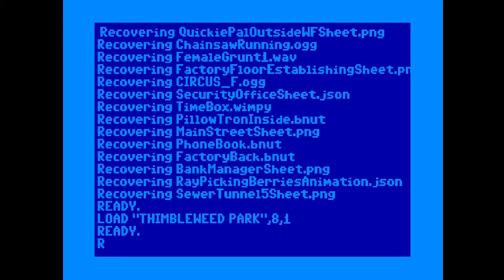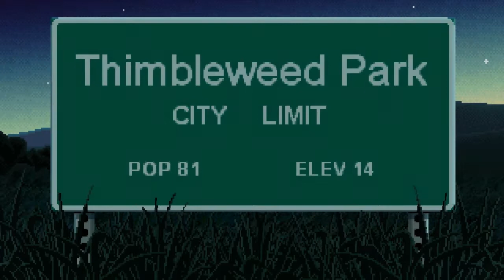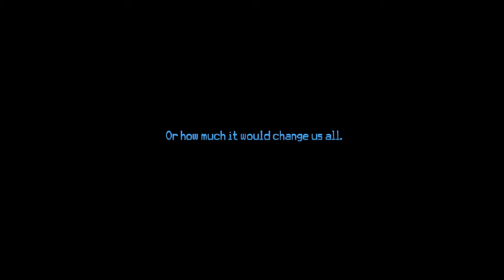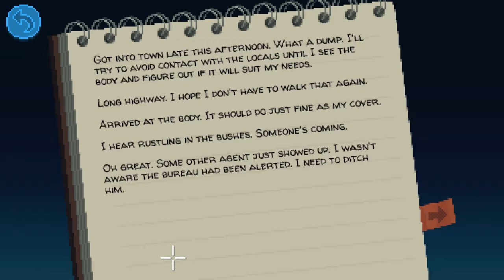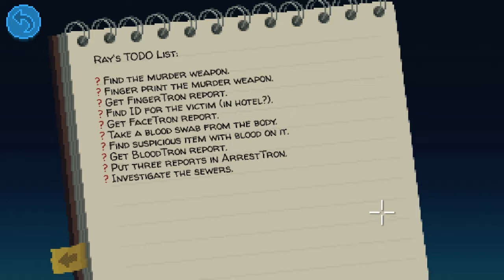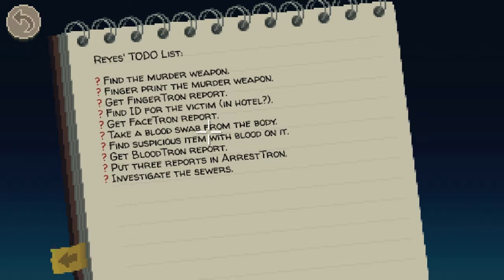Let's Play: Thimbleweed Park (Casual Mode) Part 1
This is a modern yet classic point and click adventure game from Ron Gilbert and Gary Winnick, the creators of Monkey Island and Maniac Mansion.

Here you can find a haunted hotel, an abandoned circus, a burnt-out pillow factory, a dead body pixelating under the bridge, toilets that run on vacuum tubes... you’ve never visited a place like this before!